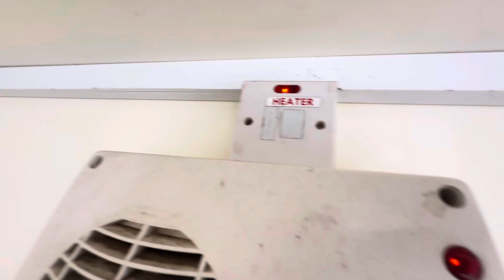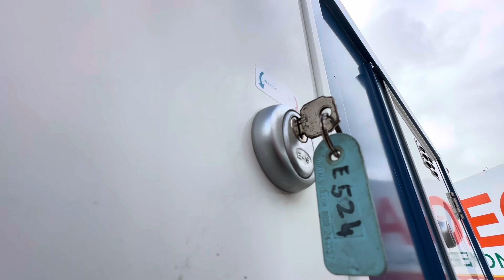AJC … welfare unit … 798